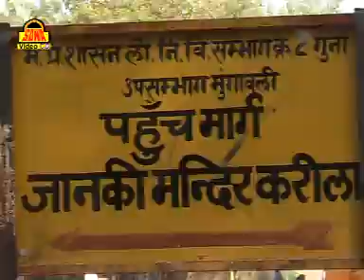Bundeli Lokgeet....Maiya Ne Bulaye Beta Dode Chale Aaye....By Deshraj Narvariya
➤Album :- Sita Ne Jaya Lalla
➤Song :- Maiya Ne Bulaye Beta Dodhe Chale
➤Singer  :- Deshraj Narvariya
➤Writer :- Deshraj Narvariya, Geetadevi
➤ Label :- Vianet Media
➤ Sub Label :- Sona Cassette
➤ Parent Label (Publisher) :- Shubham Audio Video Private Limited
79651-BND_SNC